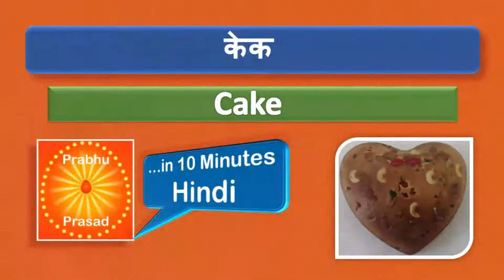केक । Cake । Hindi …In 10 Minutes